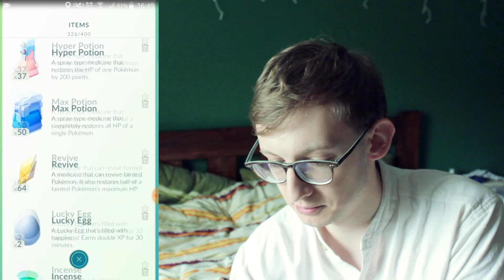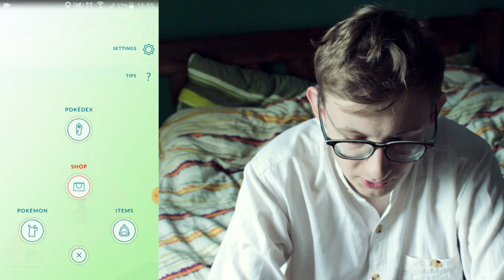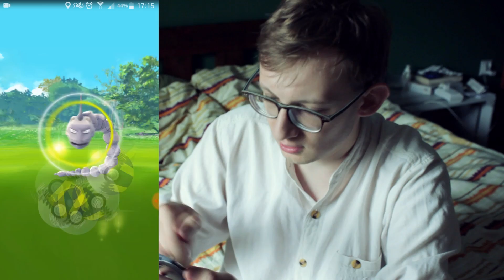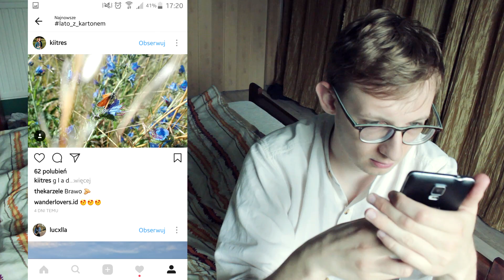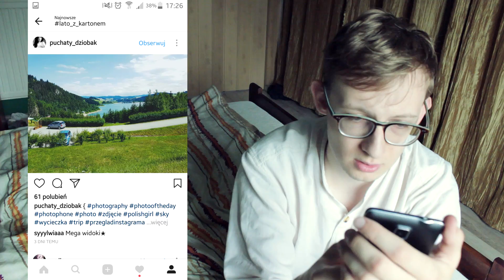Lato w szpitalu...